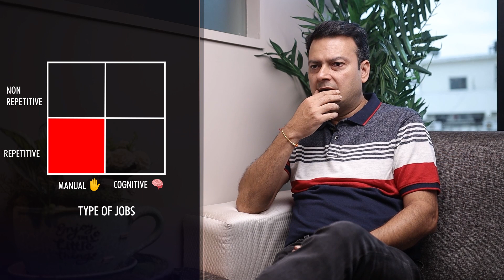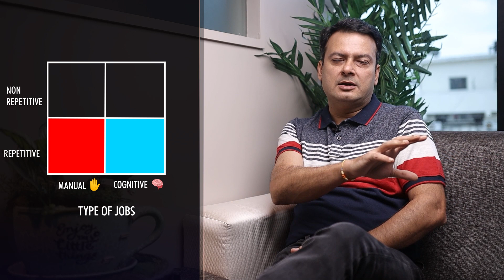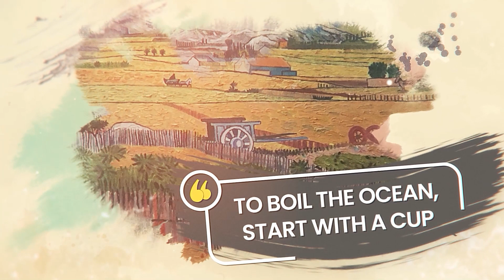Will you lose your job to AI Machines?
Will jobs be secured in the future?? In this video, I will share my thoughts about the growing rate of automated machines and how they have impacted our lives. This thought came into my mind when I had visited a temple and had seen a 3in1 machine.

Hi friends, I am Ajay Sharma. I have been an active investor and a serial entrepreneur living in Singapore. I am an alum of IIT (BHU) Varanasi and IIM Ahmedabad. I have worked in some of the leading global corporates and am passionate about startups.

0:00 - The 3-in-1 machine
0:55 - Future of Jobs
1:29 - Types of Jobs
2:24 - Manual Repetitive Jobs
3:17 - Cognitive Repetitive Jobs
4:11 - Manual Non-Repetitive Jobs
4:49 - Cognitive Non-Repetitive Jobs
5:34 - Think: "How to make yourself better in your job?"